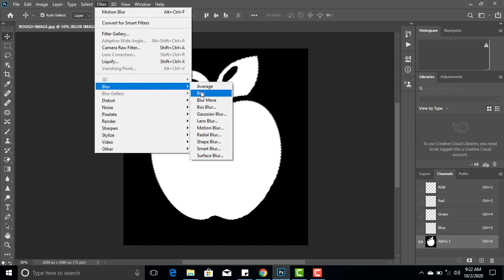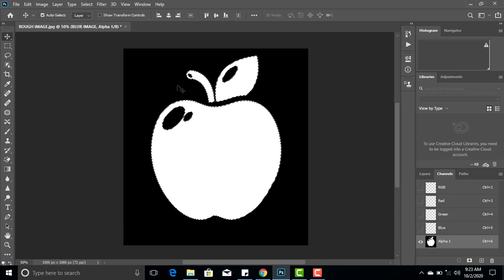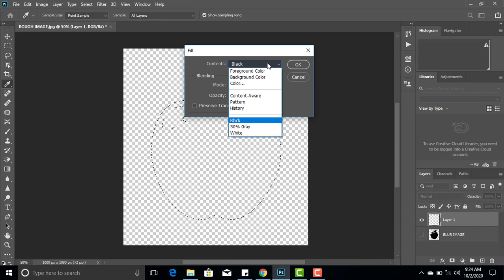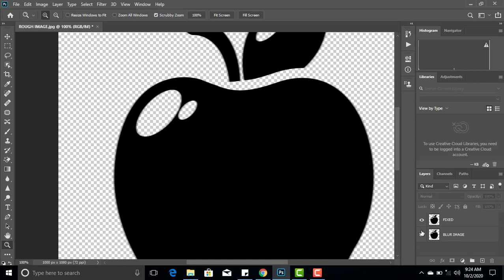How To Change Rough Vector Into Smooth || EXPERT STUDIO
In this video you can learn how to change rough vector or rough image into smooth effect.